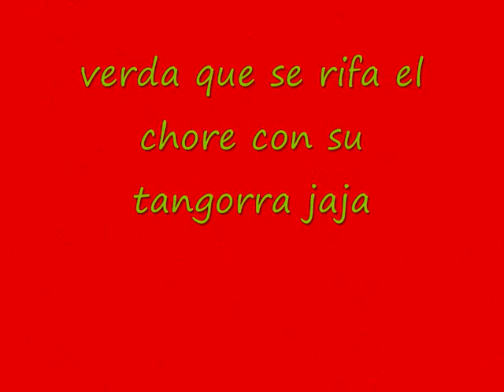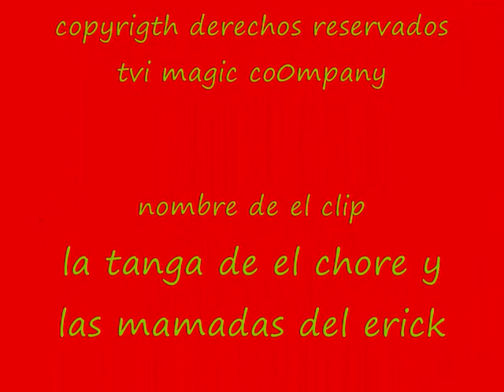la tanga del chore TVI magic co0mpany.wmv